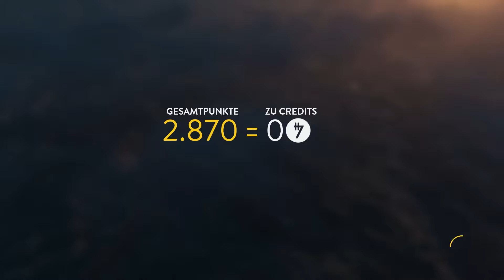Star Wars Battlefront #20 - Ich hatte ihn doch schon - Lets Play SW Battlefront PC | 60FPS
Deutsches Kommentar und Gameplay von:
play_gestalt (Patrick)
trixxa-2010 (Aytac)

Star Wars Battlefront günstig bei Amazon

✘ Let's Play Star Wars Battlefront ✘
Publisher: Electronic Arts
Genre: Action; Multiplayer-Shooter
Konsole: PC, PlayStation 4, XBox One